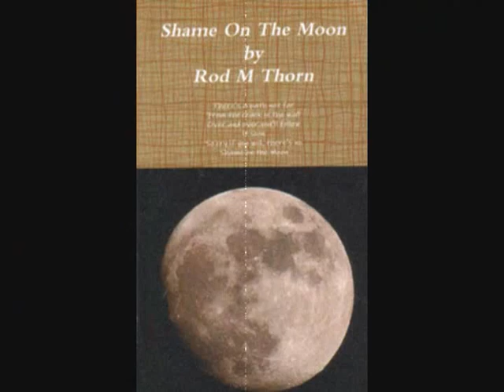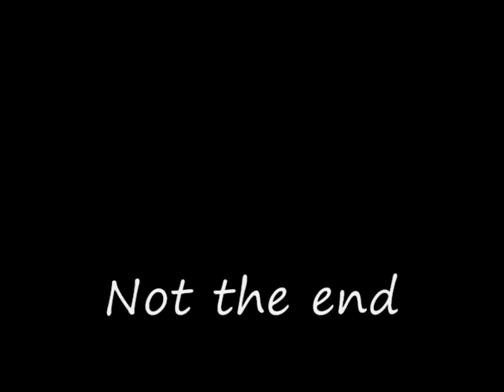Copy of Shame On The Moon A-Z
This is the introduction by the author to the Audio Book of Shame On The Moon. It is set in the sweat stained south during the mid fifties. When hard woods and steel could be counted on to do the job. This above all is the awakening of two people who recognize each other and come together like two wrong pieces in the jigsaw puzzle we call life.